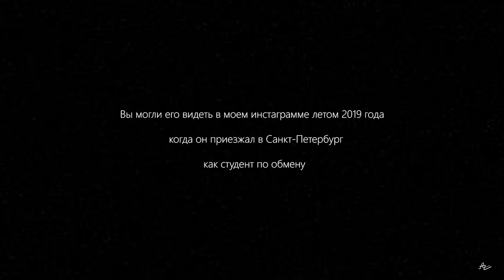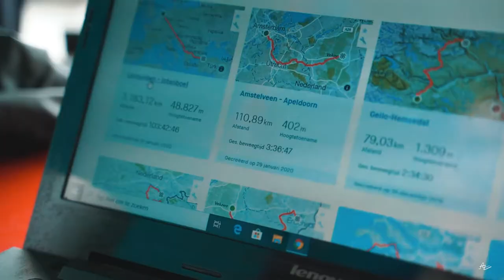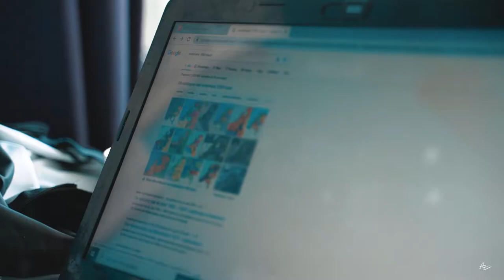VLOG 12 /Как живут студенты в Нидерландах\ Президент FISU WUC Amsterdam 2020 Ronald Ligtenberg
В этом видео я покажу вам как живут студенты в королевстве Нидерланды. Познакомлю вас с отличным человеком, с которым сам знаком уже более 9 лет. Он является "президентом" Чемпионата мира по студентам в Амстердаме, студентом, конькобежцем "хоббистом" и крутым/безбашенным велосипедистом! Устраивайтесь по удобней, будет интересно! И не забудьте оформить подписончиииик!

Снято на Sony A7R2 , Tamron 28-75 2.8

При желании, Donatики с наилучшими пожеланиями сюда- 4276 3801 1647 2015 сбер